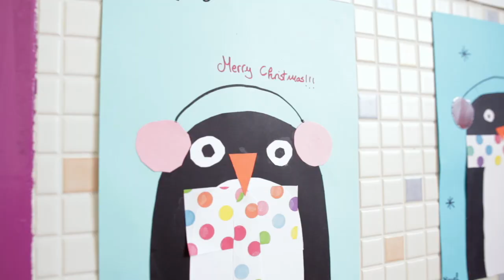JUAN NOEL OPERACIÓN RENO TRAILER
SINOPSIS: Juan Noel, primo de papá Noel, acude en rescate  al CEIP Galicia para salvar la navidad de las manos de la malvada COgrinch. Aventuras, emociones y protocolos asegurados.